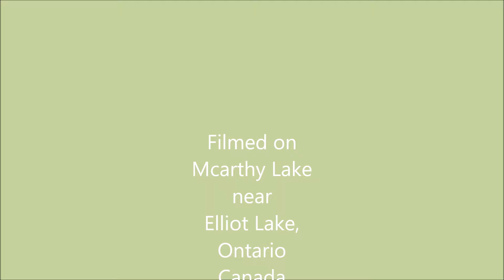Pike Fishing Mcarthy lake with Jeff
Jeff and I go pike and bass fishing on Mcarthy lake near home but its really hot with no clouds and the bass are sitting on their nest still guarding against little fish. Not many fish caught but more than last video like I promised.